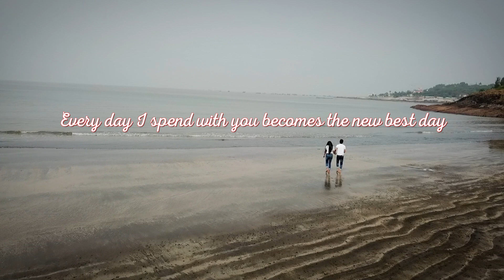"Mamta & Eitesh" Pre Wedding Shoot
This video is created by "Om Production".
Any booking kindly contact 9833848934/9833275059